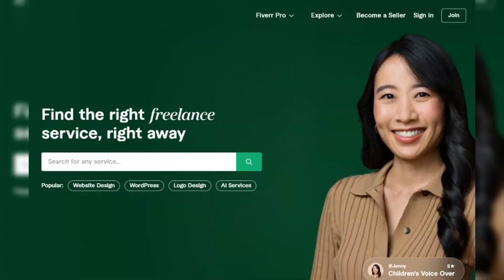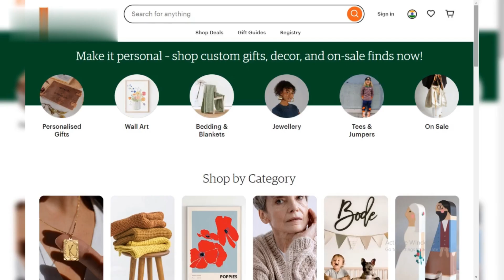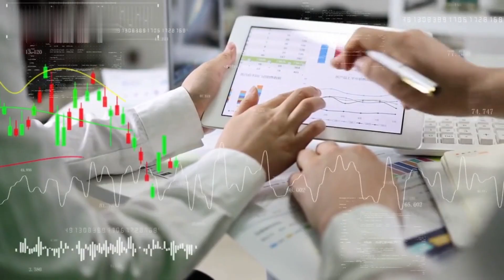5 Hot Ways to Make Money Online in 2024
In this make money online today I will cover how to start earning money online without investment in 1024. Today I will cover 5 hot ways to make money online in 2024.
Discover the hottest money-making opportunities online in 2024 with our exclusive guide! Whether you're a student looking to earn extra cash or someone seeking financial independence, these 5 methods will help you start earning money online without any investment. Don't miss out on your chance to join the ranks of successful online earners – watch now and kickstart your journey to financial freedom in 2024.